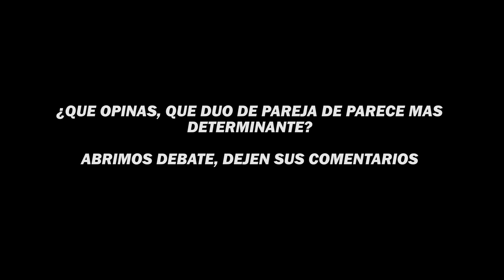🚨¿CUALES SON LAS MEJORES DUPLAS DENTRO DE LA KINGS LEAGUE?🚨